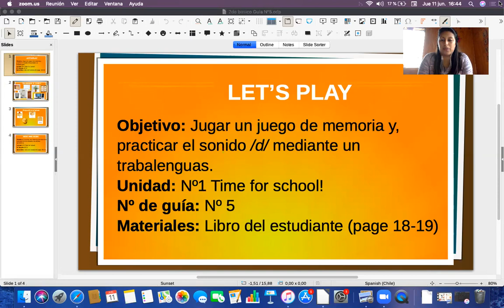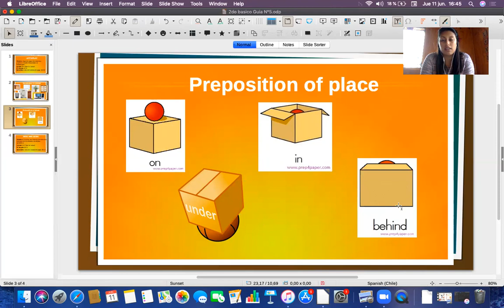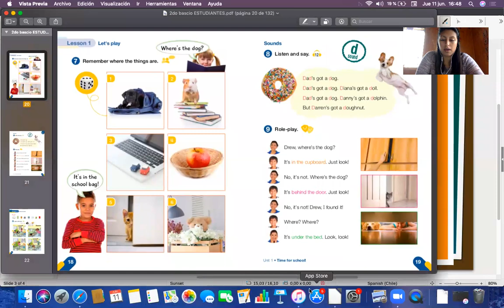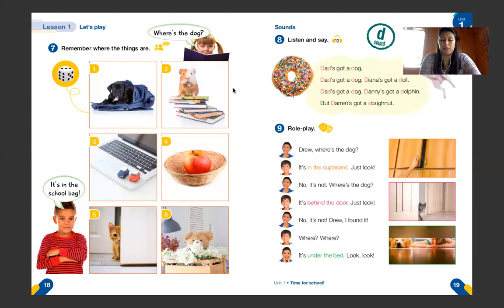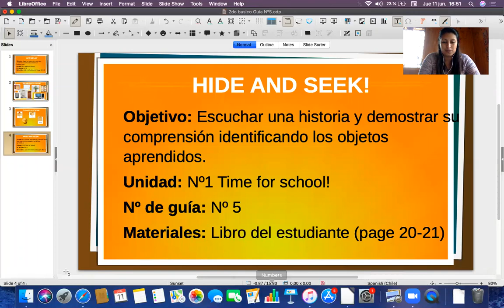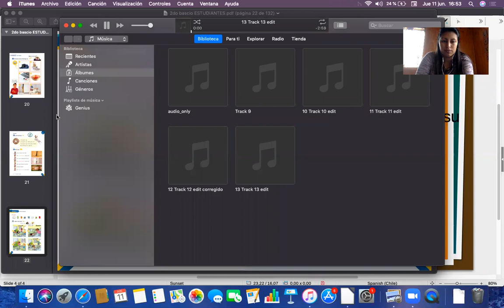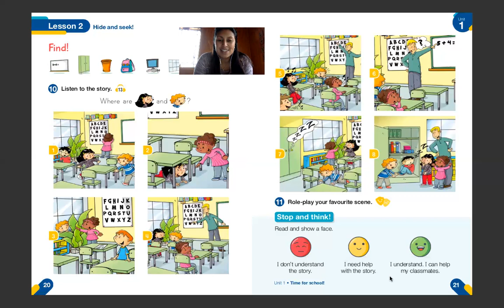FICHA Nº5 2do basico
Tema 1: Let's play
Tema 2: Hide and seek

Unidad: Nº1 Time for school

Ficha: Nº5

Materiales: Libro del estudiante (pages 18-19)
                     Libro del estudiante (pages 20-21)